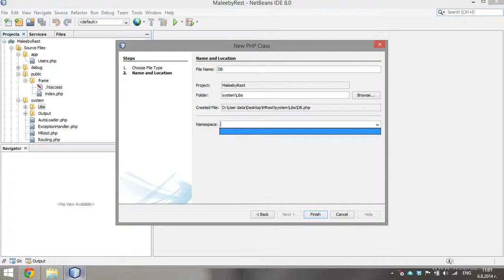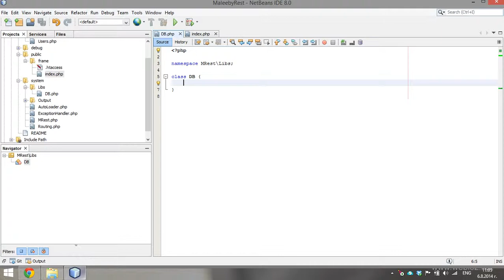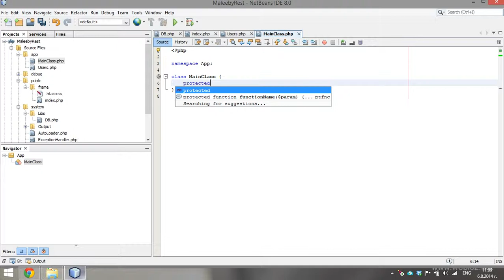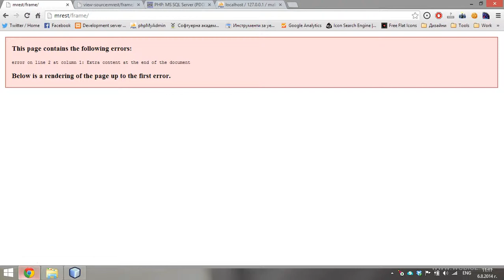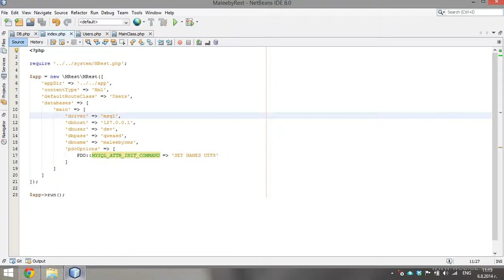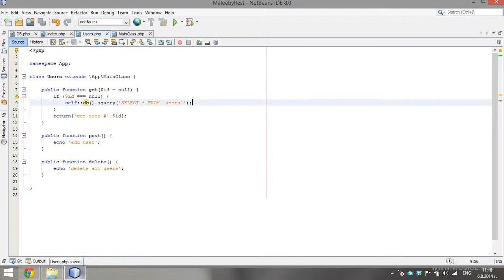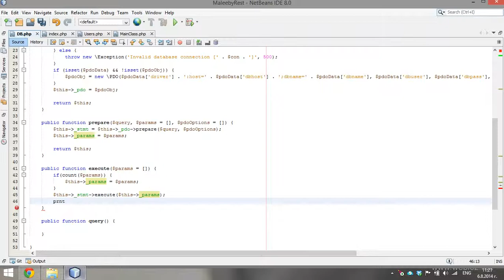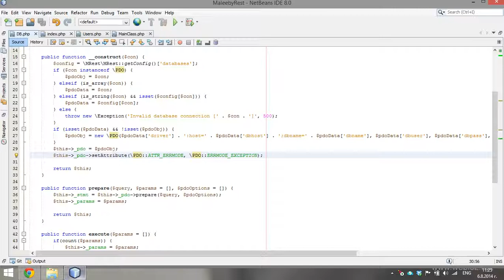11. Database (1) - PHP Rest Framework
В този урок ще започнем имплементацията на БД класа.